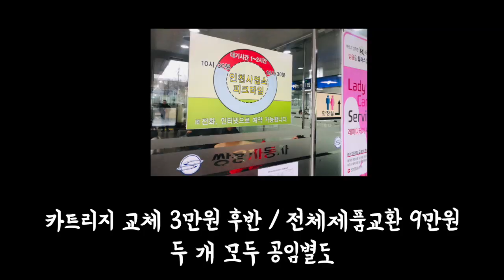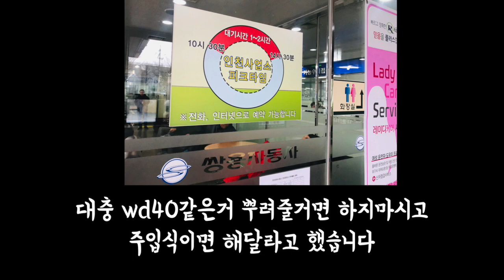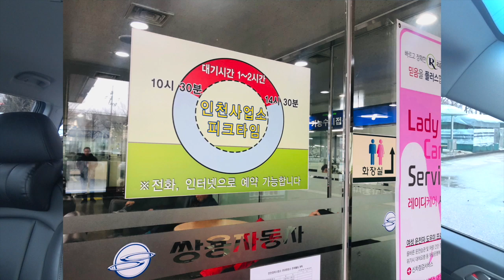렉스턴스포츠 쉽게 잊을수도 있는 차량관리 품목 연료필터 를 교환하세요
첫출시 2018년 이후 벌써 2년이라는 햇수가 흘렀습니다.
2년이니까 연 2만키로 주행을 기준으로 (일반적인상황) 3만이상 혹은 저처럼 4만키로 까지
타신분들도 많이 계실것이라고 봅니다.
그래서 이제 슬슬 각종 소모품 교체등이 필요할 때가 왔는데,
인천쌍용자동차 사업소로 교체하러 갔습니다.

작년 2019년 하반기에 공임 + 각종 부품금액이 인상된 것으로 보입니다.
결국 엔진오일 (순정기준 광유) 67700원에서 75000원 부가세포함으로
상당히 비용이 많이 올랐네요
그렇다면, 지난번에 카센터에서 교환했던 80000원 (100% 합성유)로 교체한것으로 보면,
그냥 오일은 쌍용말고 일반 카센터에 가든지
원하는 오일과 필터류를 구매해 가서 공임 2만원을 주고 동네 카센터에서 교체해도 무방할 것으로 보입니다.

또, 예전에 연료필터를 통으로 교환하던 방식에서 카트리지(내부필터교체형)으로 바뀐것에 대해 일체형으로 교체하라고
권하는 이유를 모르겟네요 ㅋㅋㅋ
두어번에 한 번쯤은 아세이 교체할 필요있겟지만 지금은 그럴필요 있을까 싶어요